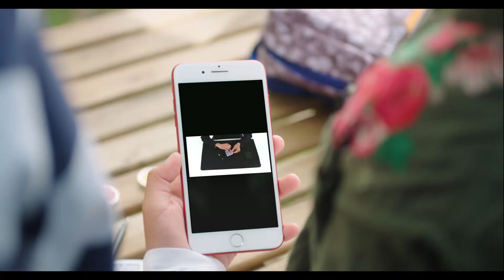iMagicBox Online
¿Existe la magia? ¿La magia está en nuestro interior! Descubre el poder de hacer posible, lo imposible con iMagicBox.